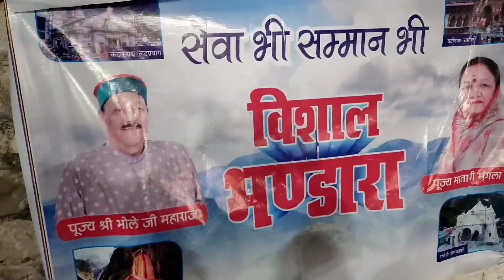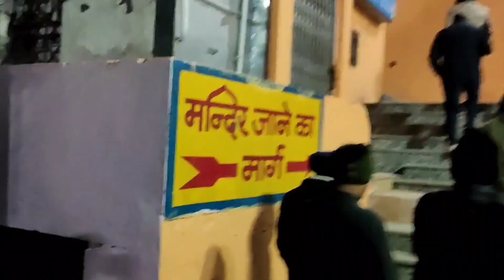Kapat Khulne Se 9 Hours Pehle Ki Tayariya || Badrinath Yatra 2022 Opening Ceremony🛕Jai Badri Vishal🙏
Kal Kapat Khulne Wale Hai Badrinath Ke Aur Hum Pahunch Gaye Hai Darshan Ke Liye🙏

Opening ceremony of Badrinath